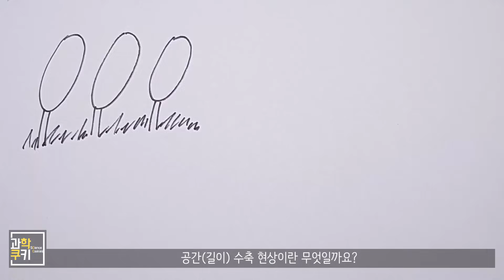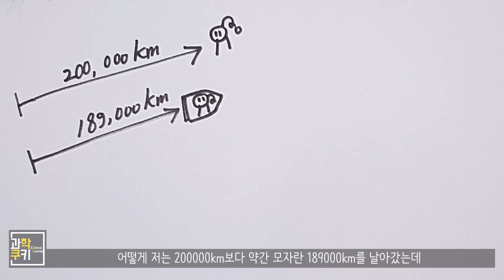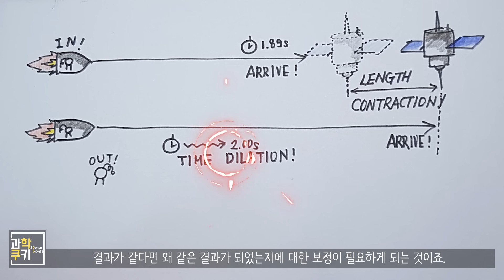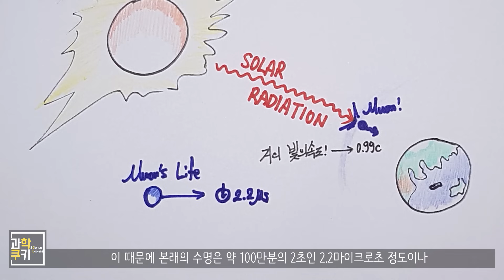특수 상대성이론이 만드는 3가지 놀라운 현상! - 상대성이론 Part 2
상대성이론 프로젝트 2번째 이야기! 특수 상대성이론으로 나타나는 놀라운 현상들에 관한 이야기를 영상으로 준비했습니다.

이번 영상에서는, 특별히 제가 직접(?) 여러분과 함께
우주에 기차를 타고 실험하는 장면도 포함되어 있는데요,

과연 어떤 실험이길래, 우주에 기차까지 가져가서 해야 하는 것일까요?

또한 여러분! 축지법이라고 들어보셨어요?

과거 승려들이 땅을 주름잡아 움직이는 바로 그 능력!
그 능력이 실제로 존재한다면 어떤 느낌일까요?

오늘은 이러한 이야기를 특수 상대성이론을 통해 풀어보는 시간을
과학쿠키와 함께 만나보시죠!

제 채널에 가치를 느껴주신 많은 구독자 여러분들 덕분에, 과학쿠키도 구독자 1000명을 달성했습니다!

정말 감사드리고, 앞으로도 꾸준한 과학 테마를 가지고 여러분의 눈과 귀가 즐겁도록 해 드리겠습니다.

계속 사랑해주시고, 끝까지 함께 갑시다!

Shooting Info

BGM Info : E's Jammy Jams (From Youtube)
Book Bag
Love Struck